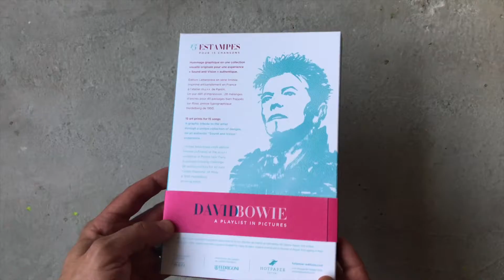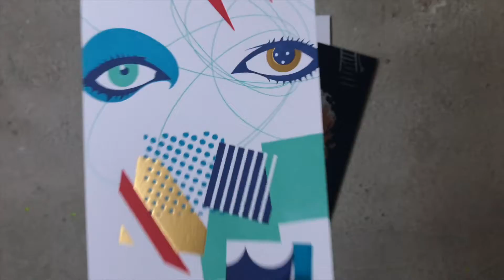Présentation d' un coffret David Bowie, A Playlist in Pictures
Fan Art !
David Bowie, a Playlist in Pictures,
was imagined by Olivier Jourdanet, who created a unique collector’s item, aimed at both the singer’s fans and lovers of beautiful prints.
The bespoke letterpress printed limited edition illustrations represent 15 Bowie songs.

Music performed and produced by Sébastien Bédé at Studio La Cave Sonore using original David Bowie Vocals and sometimes original instrumentals from :
Space Oddity
Ashes To Ashes
Sense Of Doubt
Survive
Sunday
Life On Mars
Crystal Japan